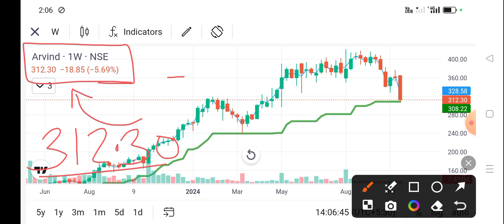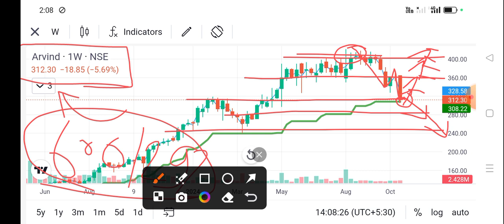arvind share news today l arvind share price today I arvind share latest news today l arvind share